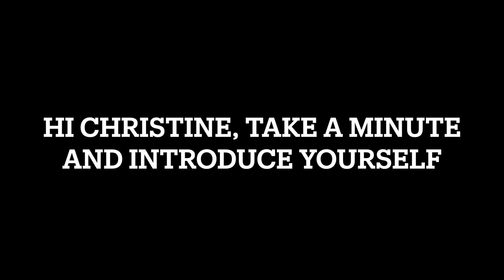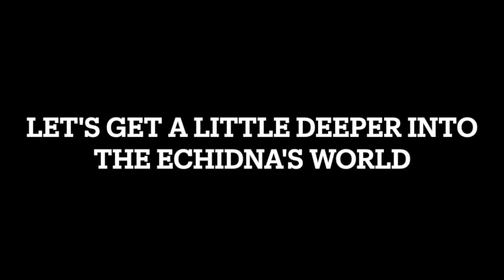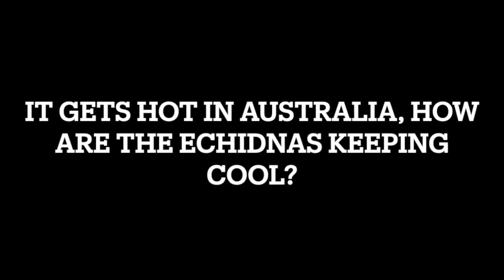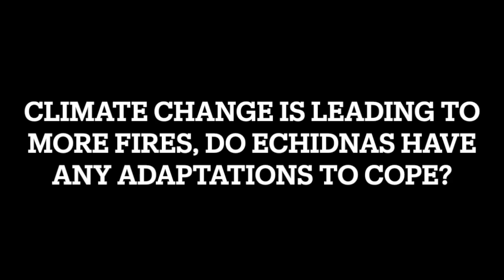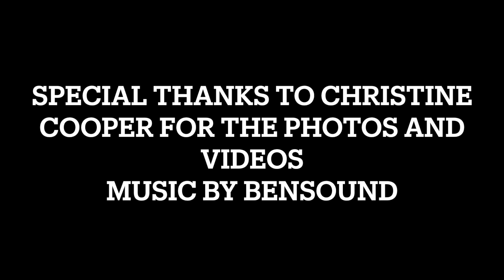Daily Dive # 003 | Bubble Blowing Echidnas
Meet Christine Cooper, an environmental physiologist at Curtin University in Western Australia. She heads out into the field using thermal technology to study how echidnas are able to keep cool, even in temperatures that should be lethal!

Dig Deeper: Monotremes are a very unique, primitive group of egg-laying mammals, choose either the echidna or the platypus and write a short creature bio highlighting their characteristics and habits.